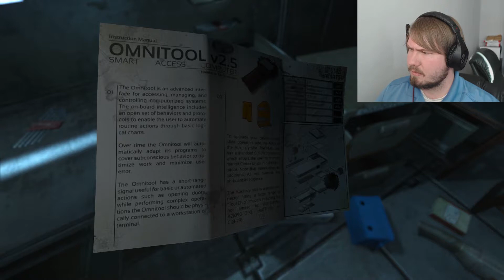SOMA | It's Not Scary... Yet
I know I'm suuuuper late to the party, but it's time to play SOMA!